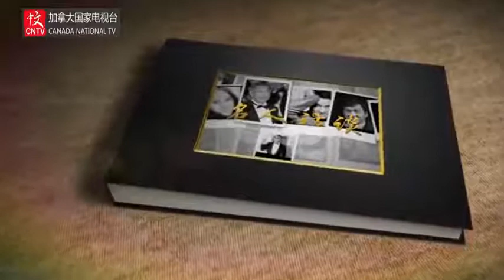Gallery M2 Art Director Jianping Meng（CNTV Celebrity Talk 1)